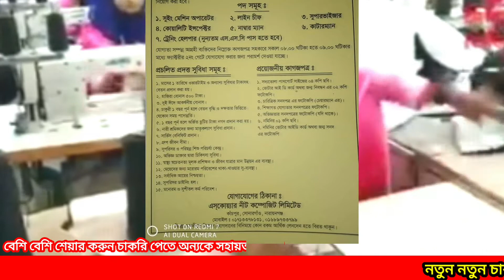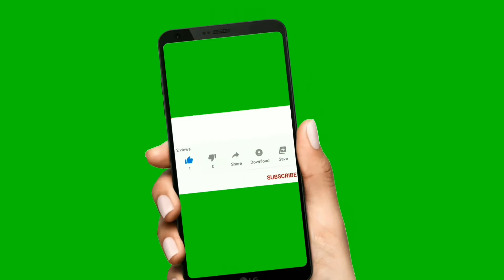Job গার্মেন্টসে জরুরী নিয়োগ প্রকাশ আরজেন্ট লোক নিয়োগ করা হবে আগ্রহী প্রার্থীগণ এই ভিডিও আপনার জন্য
Job গার্মেন্টসের জরুরী নিয়োগ প্রকাশ আরজেন্ট লোক নিয়োগ করা হবে আগ্রহী প্রার্থীগণ এই ভিডিও আপনার জন্য